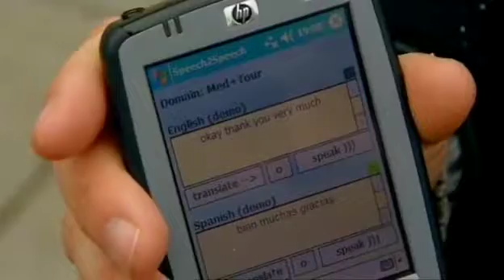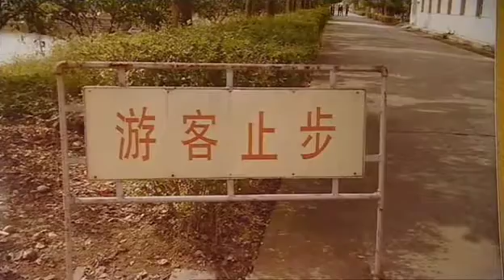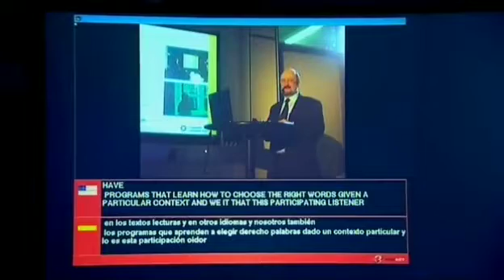2005: Beyond Tomorrow, Australia: Speech2Speech Technology developed @ Karlsruhe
News-Report on new speech to speech translation device developed @ University Karlsruhe.
Alex Waibel and his team developed a pocket size translator, that recognizes spoken words and written and translates them into another language simultaneously!

Source: Beyond Tomorrow, ABC Australia, 2005